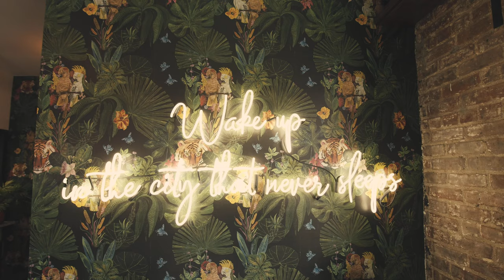DAY IN THE LIFE of a NYC Real Estate Broker | NEW YORK CITY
Follow me around for a quick preview of a day in the life of a NYC real estate broker, content creator, and father! Follow us me on Instagram @ryangsellsnyc!